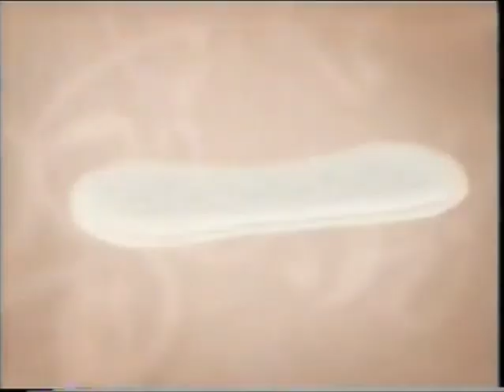Intervalo Tempos Modernos Globo (??/03/2010)